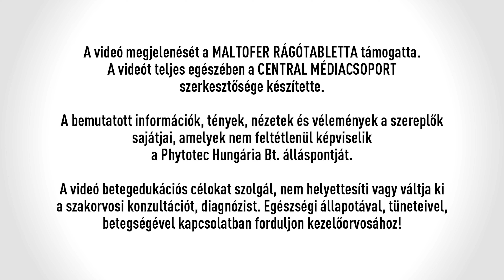„Szerintem mindent szabad, csak mértékkel“ – Hogyan figyeltek az egészségetekre?🍏 – A Te Hangod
Evelin, a REFRESHER Magyarország arca titeket kérdezett arról, hogyan figyeltek az egészségetekre, milyen tünetek jelentkezhetnek, ha vashiány alakul ki valakinek a szervezetében és milyen ételeket ismertek, amik vasban gazdagok?

REFRESHER - A modern generáció hangja